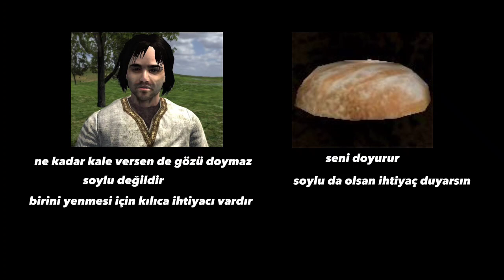Marnid VS Ekmek| M&B Warband